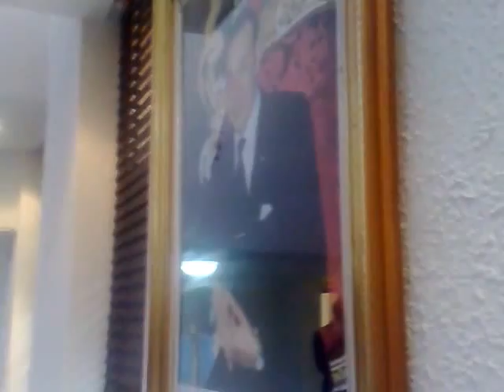"الدعاء لصاحب الجلالة" اجتماع تنصيب رجال السلطة "اقليم تازة"